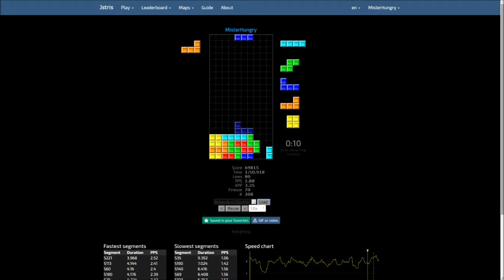(Jstris) Ultra - 77,674 points (BT Cannon C-Spin Tech)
A 2 minute Ultra run utilizing the BT Cannon C-Spin loop for a final score of 77,674. This run is currently at #62 on the Jstris Ultra leaderboards at the time of posting.

Since this run was done on Jstris instead of Nullpomino, I had to mess around with getting it recorded. As a result, the video (and especially the audio) might be somewhat janky and laggy. Either way, you can also watch the replay

Continuing on the tradition of outdoing my own expectations, here's this. I was just messing around by doing some runs while visiting relatives out-of-state, and I happened to get this run.